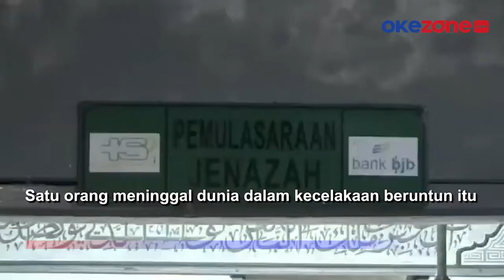1 Tewas, 7 Kendaraan Kecelakaan Beruntun di Jalan Raya Bandung-Cirebon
Tujuh kendaraan terlibat kecelakaan beruntun di Jalan Raya Bandung-Cirebon.

Lokasi tepatnya di Desa Padanaan, Paseh, Sumedang, Jawa Barat. Satu orang meninggal dunia dalam kecelakaan beruntun itu.

Kecelakaan beruntun itu juga mengakibatkan satu orang luka berat dan dua luka ringan. Kecelakaan dipicu truk tronton yang diduga mengalami rem blong di lokasi.

Tronton kemudian oleng dan kecelakaan beruntun tidak bisa dihindari.